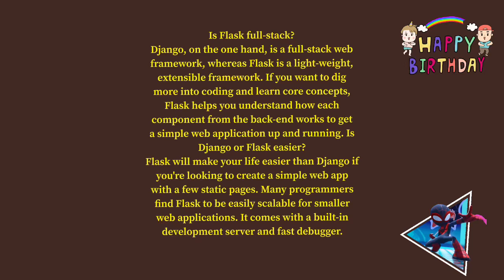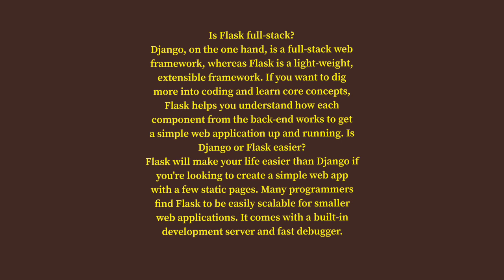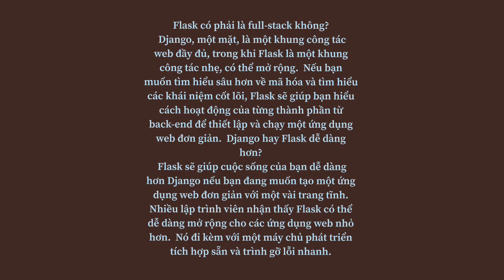Web development (93)-Phát triển web (93)